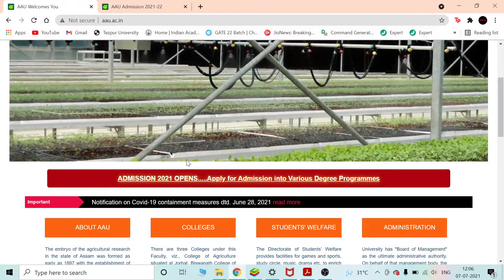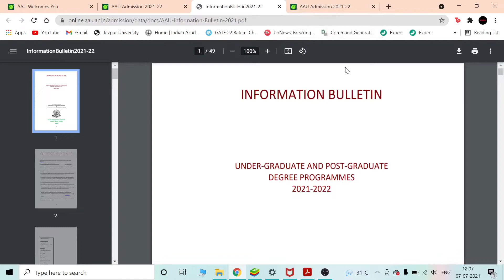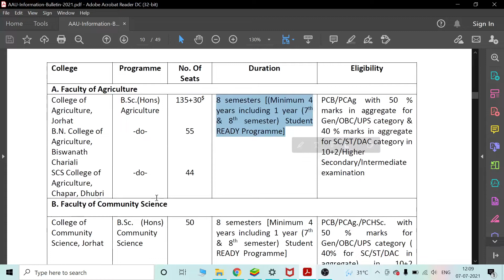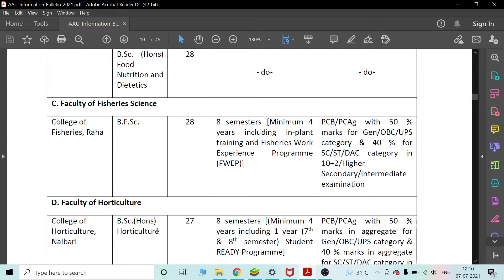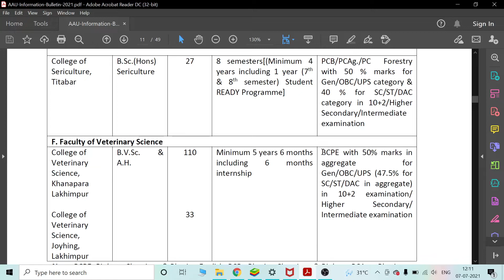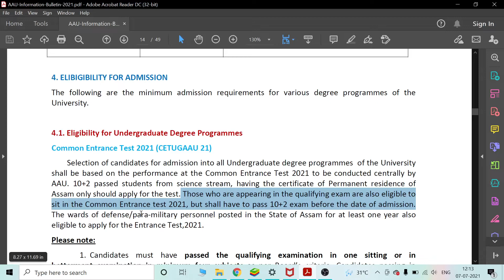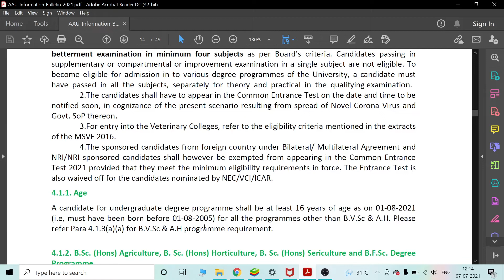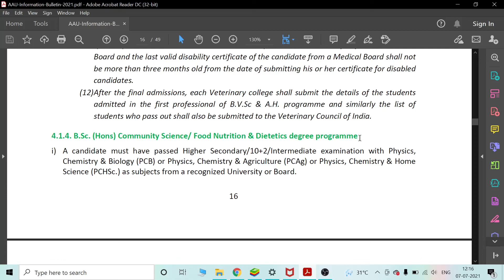Assam Agriculture University Admission 2021 | Entrance Test | Everything You Need to Know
Admission portal of AAU